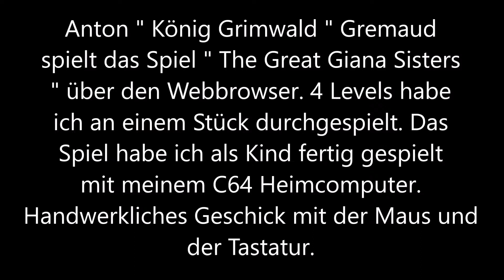Anton " König Grimwald " Gremaud spielt das Spiel " The Great Giana Sisters " über den Webbrowser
4 Levels habe ich an einem Stück durchgespielt.

Das Spiel habe ich als Kind fertig gespielt mit meinem C64 Heimcomputer.

Handwerkliches Geschick mit der Maus und der Tastatur.

Falls ich mal Zeit habe werde ich das Spiel fertig spielen. wieder.

Ich bin ein sehr starker Spieler, ihr habt es mit den eigenen Augen und Ohren gesehen und gehört, gefühlt auch, immer noch. Drecks Lügner !!! Bereits in früher Kindheit habe ich euch hochaus geschlagen beim Spielen. Ja, ja. verlieren und dann puttmachen mein Hab und Gut, stehlen bei mir, mich verprügeln, Manipulation usw. !!!

Anton Gremaud Grimm ( Patrizier | Adelsgeschlecht ) Grimmer Grimal Grimani Grimaldi ( Fürst ( en ) | Doge ( n ) | Patrizier | Adelsgeschlecht ) Grimaud Gremion Grémont Degrémont Grimault Gremillet Grimwald ( König ) usw. ; Kolly Koller ( Patrizier | Adelsgeschlecht ) Kohler ( Patrizier | Adelsgeschlecht ) Köhler ( Patrizier | Adelsgeschlecht ) Koler Kohly Kohli usw. ; Neuhaus Neuhäuser Neuhauser Niehaus ( Patrizier | Adelsgeschlecht ) usw. ; Borcard Borchard Borchardt Borchert Burkard Burkart Burkhard Burkhardt Burckhardt ( Patrizier | Adelsgeschlecht ) usw. ; Farny Fahrni Fahrny Farner Fahrner ; Genoud ; Buntschu usw..